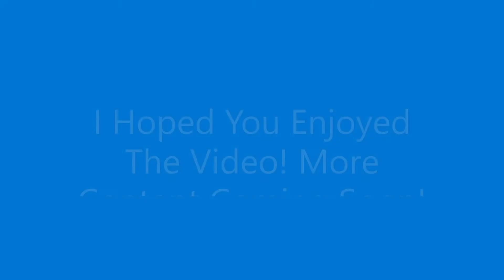Roblox HT Dancing With LiteSync AKA The Owner!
Today We Dance With The Roblox Halifax Transit Owner. His Name Is Penjux, Go Check His Channel Out!